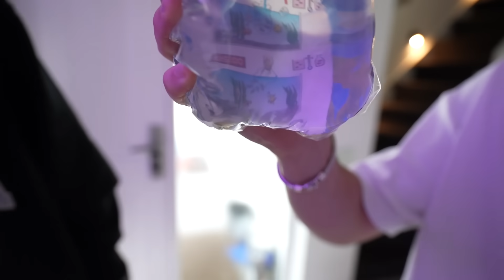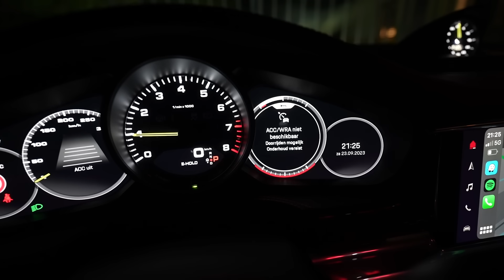WIJ ZIJN JARIG! IK KRIJG ZELDZAME CADEAUTJES!🎁